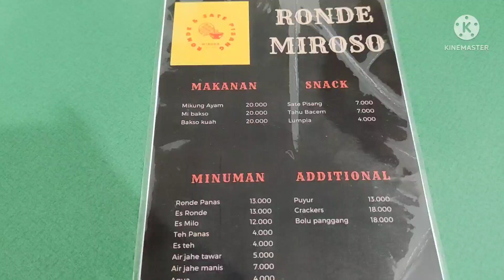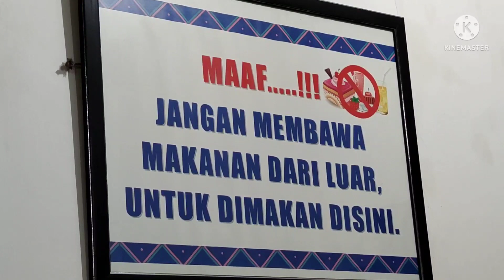Ronde Miroso Magelang (jujugan selebriti, sudah lebih 60 tahun)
Wisata kuliner Magelang?  Pernah ke Ronde Miroso yg luar biasa? Jangan mencebik dulu, Wedang ronde Miroso di Jl Medang (depan SMA 3 Magelang) ini berbeda dengan yang lainnya.
Sudah berusia lebih 60 tahun Ronde Miroso Magelang adalah jujugan pejabat dan selebriti negeri.
 Ronde adalah makanan terbuat dari beras ketan dan air, dibentuk bulat kemudian direbus sampai matang dan mengapung. karena itu kalau dimakan lengket di mulut. namun ini lah symbol Dan filosofi mempererat ke keluargaan. Disajjikan dalam semangkuk kuah jahe hangat, dan gula serta biasanya ada kolang-kaling, agar-agar dan kacang.
Wedang ronde adalah perpaduan antara tangyuan dan kuah jahe plus gula khas Nusantara,.. yuk wisata kuliner ke Magelang, buka sore pukul 16.30 Dan selasa tutup.